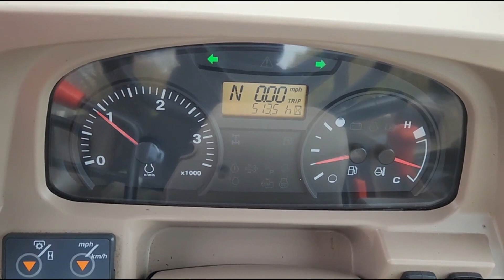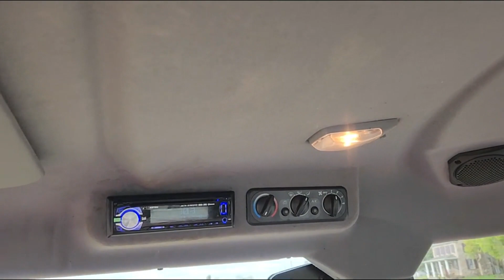2021 KUBOTA M7060HDC For Sale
2021 Kubota M7060DHC Tractor,
- 513 Hours,
- 8 Speed Synchro Transmission with Power Shuttle,
- Cab / Heat / Air,
- 4 Wheel Drive,
- 540  PTO,
- 3 Point Hitch,
- 1 Set Rear Hydraulic Remotes,
- Differential Lock,
- Cast Iron Rear Wheels Hubs,
- Front and Rear Work Lights,
- Hand and Foot Throttle,
- Exterior Mirrors,
- Front Wind Shield Wiper,
- Horn,
- Sun Visor,
- Tilt Steering,
- AM / FM / WB Radio with CD Player, USB and AUX Port,
- Cup Holders.